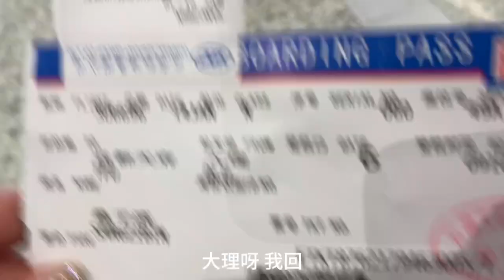Vlog#1 彩云之南，我心的方向～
2023年1月 云南with桑
成都-昆明-大理-丽江-大理-成都